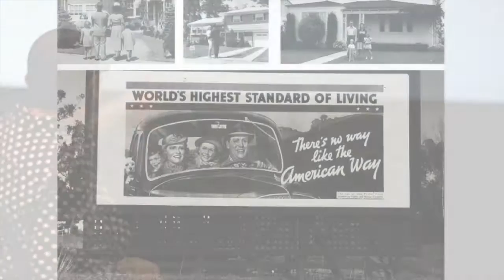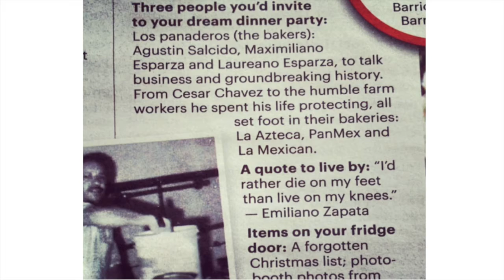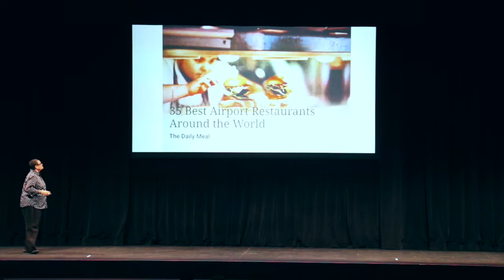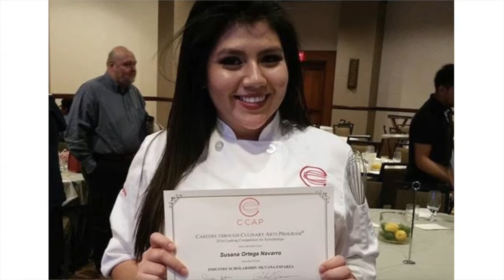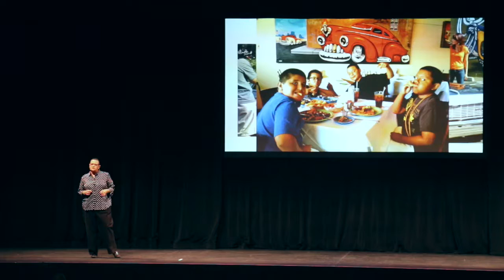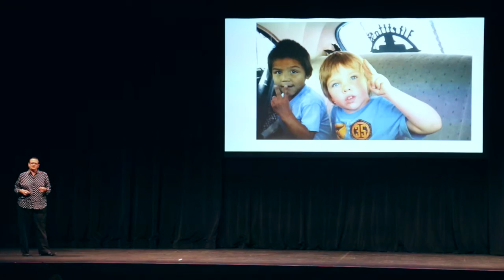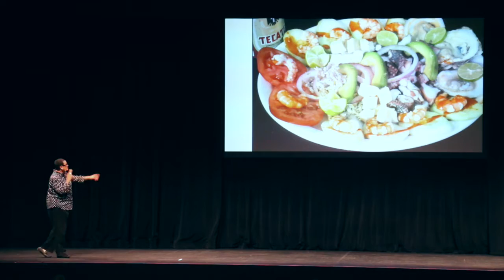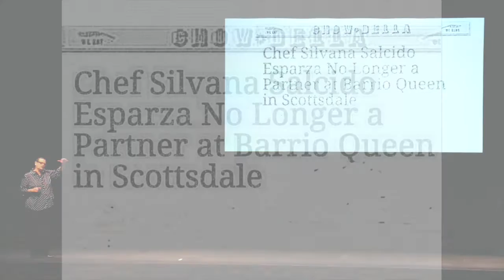W. P. Carey Talks: Chef Silvana Esparza - Arizona State University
Award-winning chef and restaurateur, Silvana Salcido Esparza, owner of Barrio Cafe in Phoenix, talks about her upbringing and how it's influenced her in the restaurant business, how the lessons she's learned put her on her path today and how her community has encouraged her to give back.

If you've ever heard a TED Talk, you've experienced the impact of powerful ideas delivered in a short format by passionate people. The W. P. Carey Alumni Chapter has adopted this idea with its 2nd Annual ASU's W. P. Carey School Talks event.